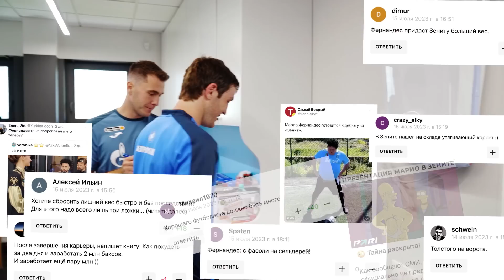Сколько весит МАРИО ФЕРНАНДЕС?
В сеть слили видео контрольного взвешивания бразильца!